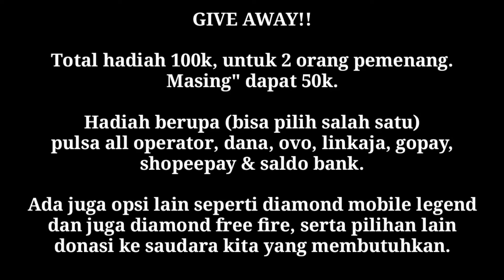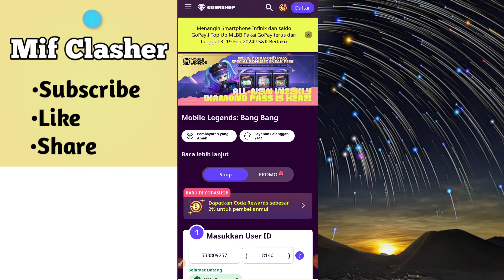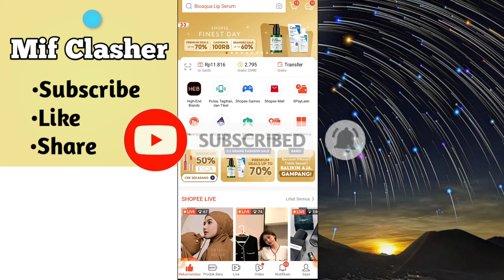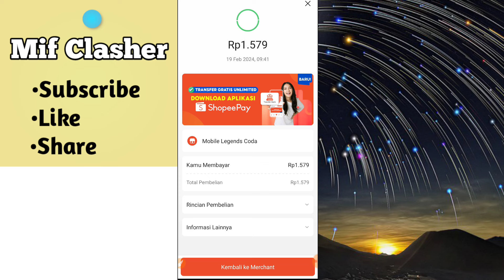Cara Top Up Diamond ML Pakai ShopeePay Terbaru 2024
Welcome back guys!! divideo kali ini admin memberikan sebuah video tutorial lagi nih, cara top up diamond mobile legend pakai saldo shopeepay terbaru 2024.

Pastinya mudah, cepat dan diamondnya langsung masuk dalam hitungan detik. Kuyy langsung simak divideonya..

Untuk lebih jelasnya silahkan cek videonya langsung. Jangan di skip"!! biar gk gagal paham👌👌

Mungkin itu saja dari saya semoga video ini bermanfaat untuk kita semua. Selalu jaga kebersihan dan kesehatan semoga pandemi covid-19 ini segera hilang dan kehidupan berjalan normal kembali.

Ragu untuk memulai bermain di aplikasi? takut scam? takut tidak membayar? Yuk bisa minta tolong reviewkan aplikasinya di channel "Mif Clasher" loh, caranya kalian tinggal kirim pesan lewat gmail di: